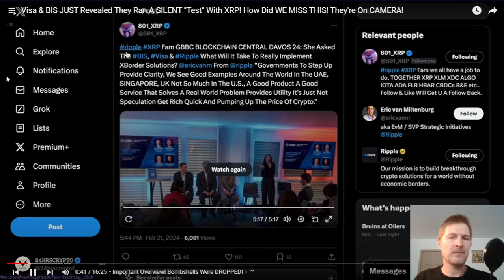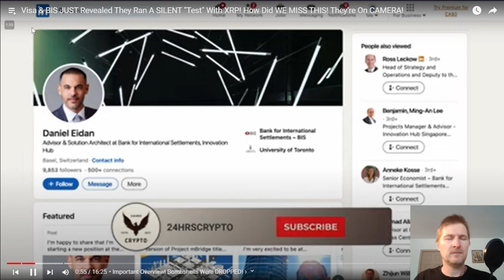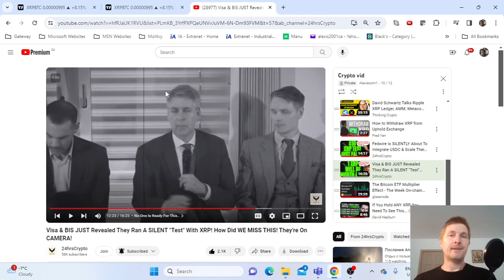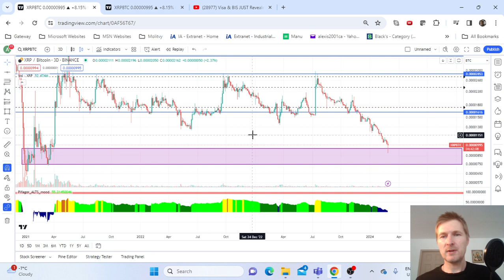Are we at maximum pain for XRP ?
Visa & BIS JUST Revealed They Ran A SILENT "Test" With XRP!